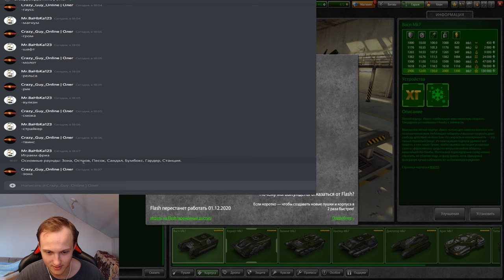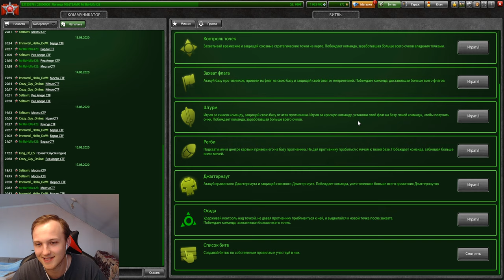НОВЫЙ ТУРНИР TOF SOLO ALL GUNS НА 3000 РУБЛЕЙ! CЫГРАЛ TOF SOLO ALL GUNS НА ВАСПОФРИЗЕ НА ОСТРОВЕ